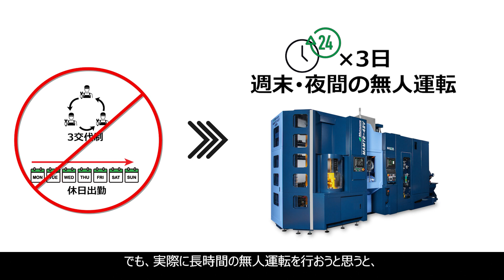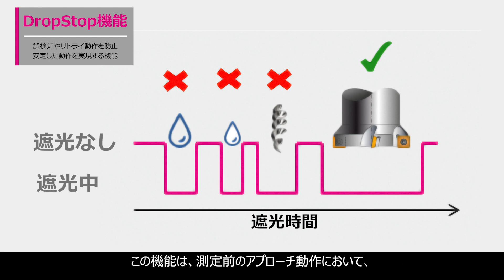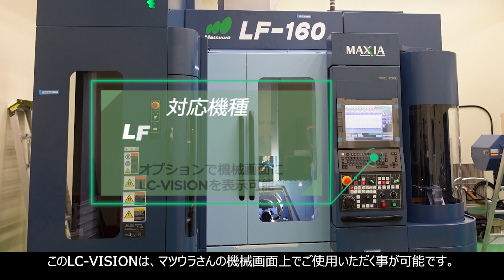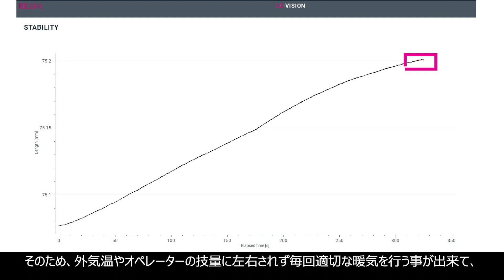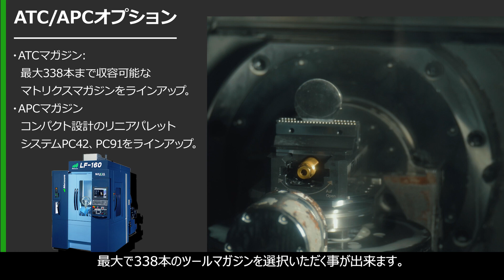【安定した無人運転】停まらない機械を追求│Blum × 松浦 コラボ企画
松浦機械製作所とブルーム-ノボテストから、安定した無人運転への取り組みをご紹介いたします。
動画内でご紹介している製品の詳細はこちらからご覧ください。

松浦機械製作所
▼MAM72シリーズ  長時間無人運転に特化した５軸マシニングセンタ

ブルーム‐ノボテスト
▼LC50‐DIGILOG　未来志向のCNCマシニングセンター向けレーザ測定システム